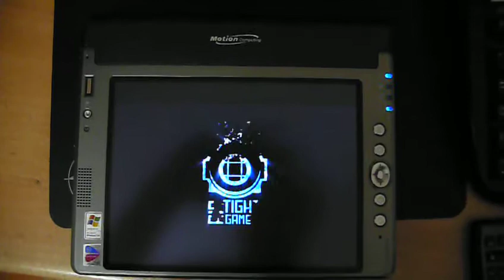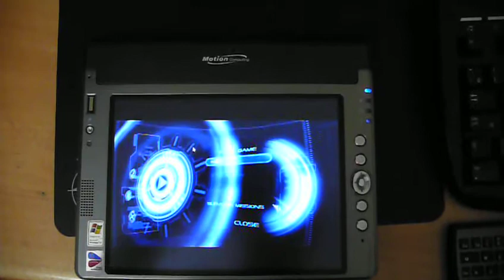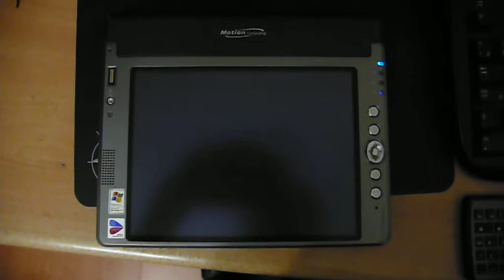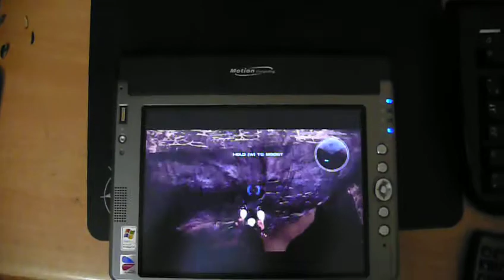LS800 play modern 3D games over Wi-FI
LS800 play 3d games Wi-FI ( OnLive)